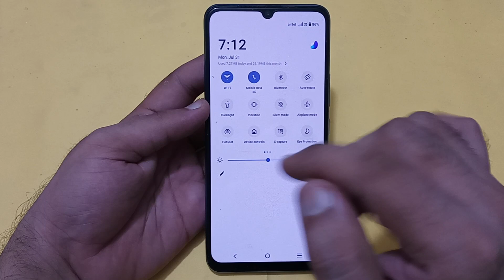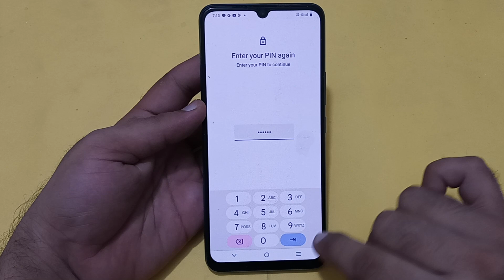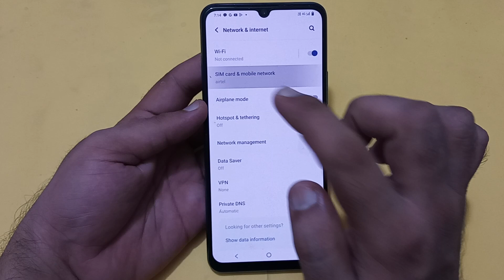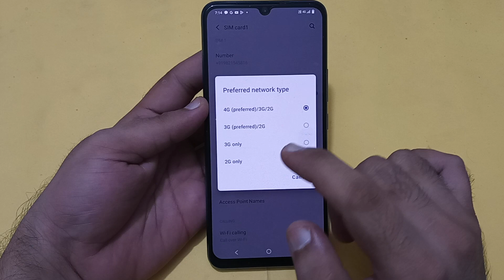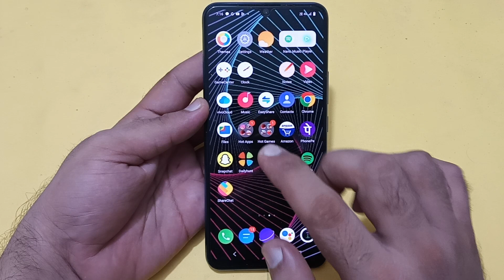Wi Fi connected but no internet access Vivo Y56, Wi Fi connect hone per bhi internet nahi chal raha